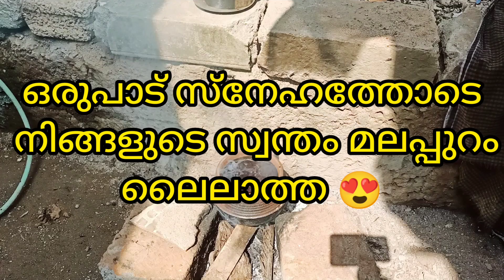ലൈലാത്ത മൺ ചട്ടി മയക്കുന്നത് എങ്ങനെ ഒന്ന് കണ്ടു നോക്കിം traditional Cooking Pan using video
traditional Cooking Pan and pot using video Malappuram kitchen and Malappuram Thatha
 മൺചട്ടി എങ്ങനെ മയക്കാം
 ഈ വീഡിയോ നിങ്ങൾക്ക് ഇഷ്ടപ്പെടും എന്ന് ഉപകാരമാകും എന്ന് വിചാരിക്കുന്നു നിങ്ങളുടെ സ്വന്തം മലപ്പുറംതാത്ത